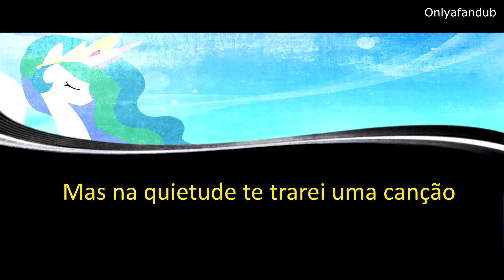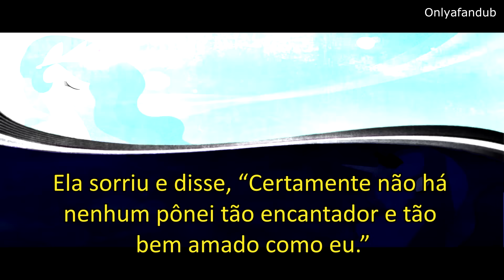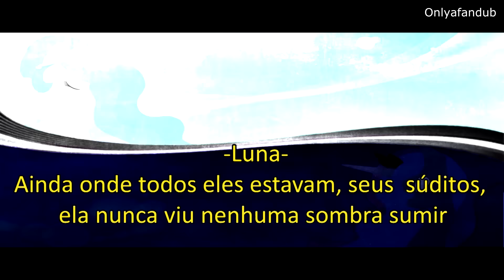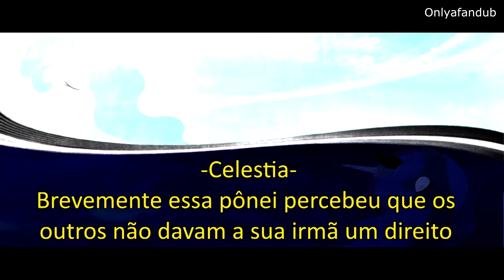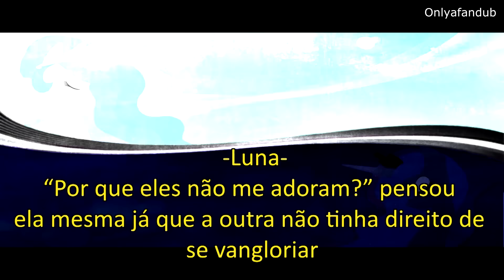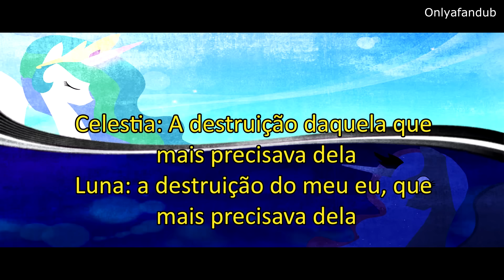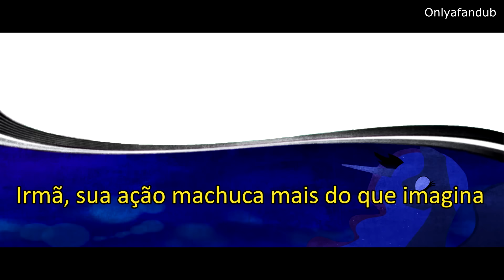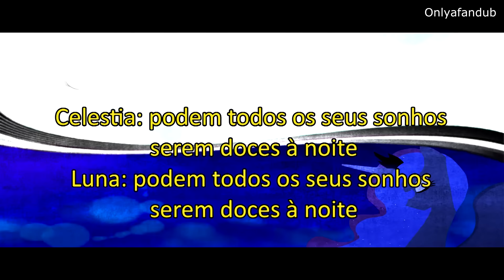[V.8] Traduzido - Lullaby for a Princess - Luna e Celestia - Dueto